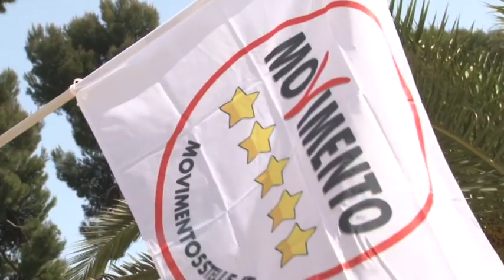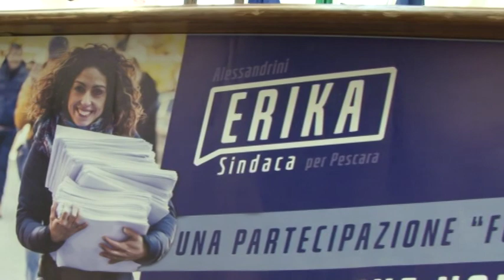Pescara: la candidata sindaco del M5S Alessandrini incontra i cittadini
La candidata sindaco di Pescara del M5S Erika Alessandrini ha incontrato oggi i cittadini per lustrare il programma di governo e ascoltare le istanze dei pescaresi